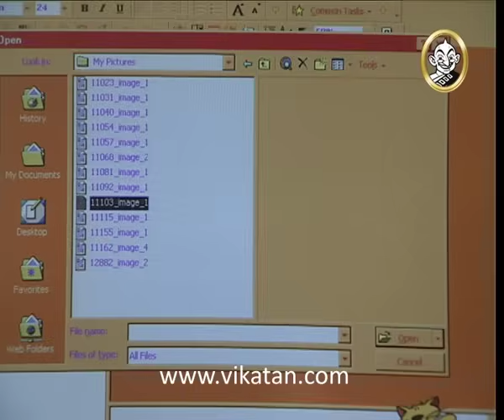Kolangal Episode 523